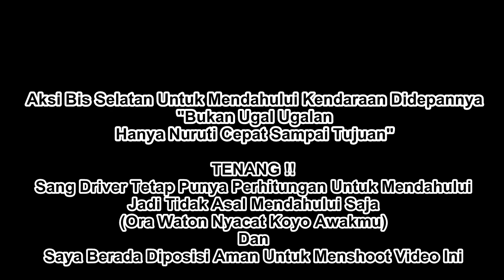Karena Jam Mepet Bus Bus Ini Jadi Berani Nyalip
Sebetulnya beberapa bus tidak ingin terkesan ugal ugalan, namun karena jam pemberangkatan di setiap terminal padet atau rapat, jadi mengharuskan beberapa driver memacu busnya lebih kencang daripada yang lain.